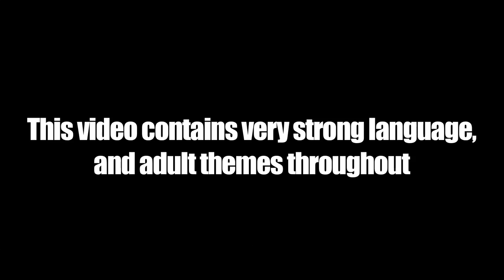Fire in the Booth – Smoke Dawg and Puffy L’z (Halal Gang)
Smoke Dawg and Puffy L’z from Toronto’s Halal Gang deliver an international edition of ‘Fire in the Booth’ for Charlie Sloth